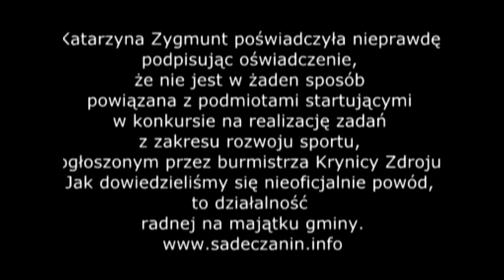Kim jest Paweł Zygmunt???